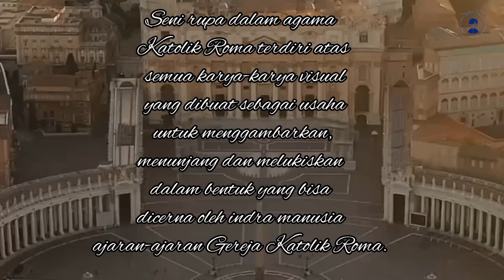TUDUH GEREJA KATOLIK SEMBAH KESENIAN MANUSIA🤥😬🤔: Umat Katolik Harus BANGGA⁉️⁉️‼️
Paus Yohanes Paulus II, yang kini telah dikenal dengan nama Santo
Yohanes Paulus II, juga memiliki apresiasi positif terhadap karya-karya kesenian
religius yang dapat membantu meningkatkan dan menumbuhkembangakan iman
kristiani sehingga umat yang menggunakannya dapat mengalami keindahan Allah
yang merupakan Super Pulchrum (keindahan tertinggi). Paus berkata bahwa,
“kesenian dapat memperlihatkan bentuk atau lukisan wajah insani Allah dan
mengantar orang yang memandangnya ke dalam misteri yang tak terperikan
bahwa Allah menjadi manusia demi keselamatan kita”26m
. Paus juga, menekankan
kembali tentang pentingnya pemahaman umat beriman akan makna dari sikap
“menyembah” dan “menghormati/memberi hormat” terhadap hasil karya-karya
kesenian religius yang diperuntukkan demi kemuliaan Allah. Sikap “menyembah”
hanya ditujukan pada yang Mahakuasa (Allah), sedangkan “menghormati atau
memberi hormat” boleh ditujukan kepada apa/siapa saja. Hal utama dan pertama
yang harus dilakukan oleh umat beriman terhadap patung/Salib/gambar-gambar
suci dan sebagainya adalah tak boleh hanya kagum dan terhenti pada media/sarana
religius tersebut, melainkan harus terarah, terfokus dan sampai pada pribadi Keindahan tertinggi) yang ada di baliknya yakni: Yesus Kristus sebagai tujuan
terakhir dari doa.
Paus Yohanes Paulus II dalam Surat Apostoliknya Duodecimum
Saeculum (Desember 1987), dalam rangka memperingati 1200 tahun Konsili
Nisea II (787). Paus berkata antara lain, “tanpa menyangkal kemungkinan
bahwa praktek penyembahan berhala dari agama kafir dapat timbul lagi,
Gereja mengizinkan bahwa Tuhan Yesus, Santa Perawan Maria, para martir,
Santo dan Santa diperlihatkan dalam bentuk gambar atau patung guna
mendukung doa dan kebaktian kaum beriman.”

Video Source: Vatican Instagram